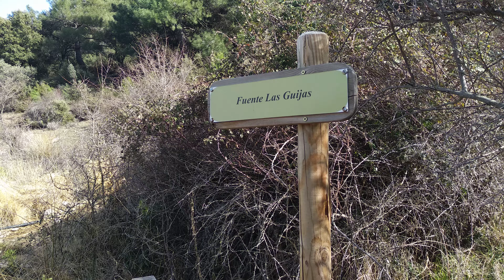Fuente de Las Guijas